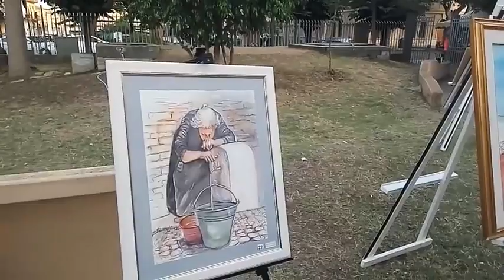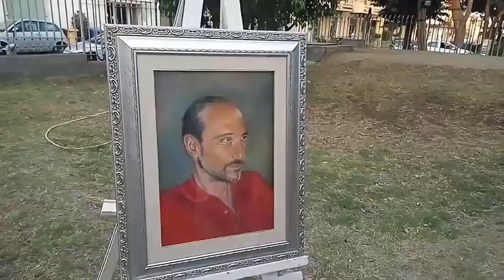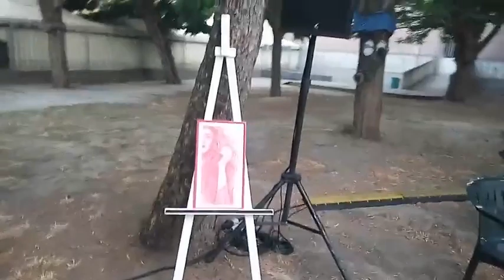Alb 27 luglio 2021 Damocle Argirò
Damocle presenta la sua esposizione di pittura